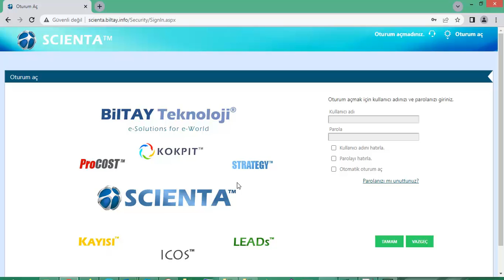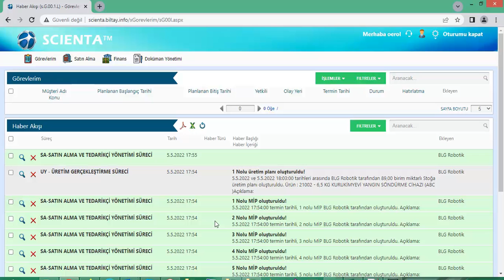SCIENTA 2019 - GÖREV YÖNETİMİ/UYG02- HABER AKIŞI